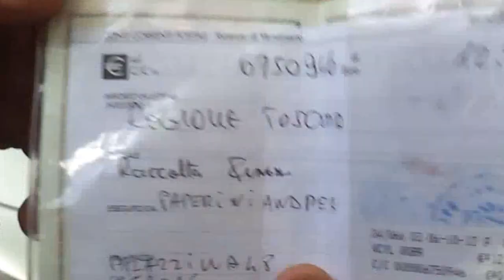Cercare e riconoscere i funghi in Casentino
I Rassina Boys vanno a funghi e vi insegnano a riconoscerli.. Li troveranno?